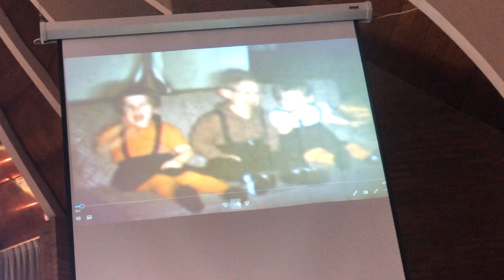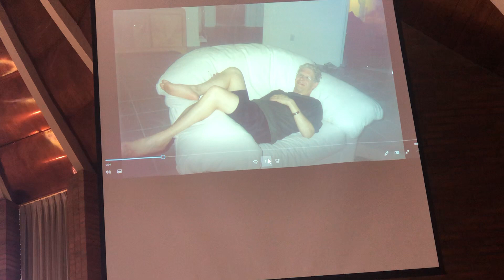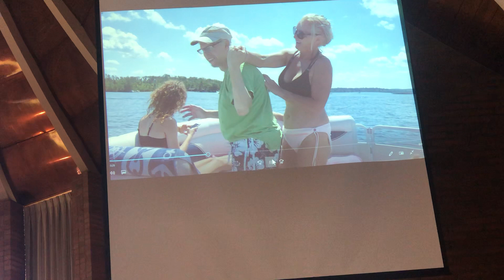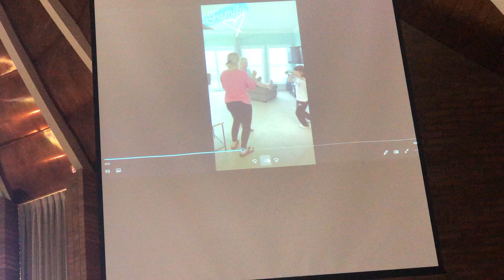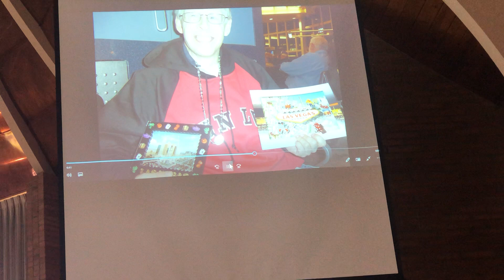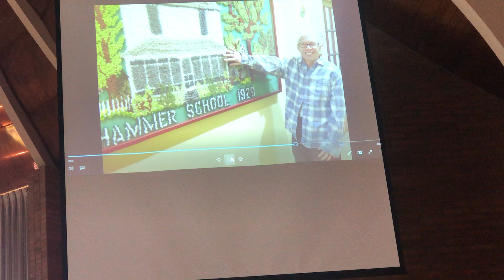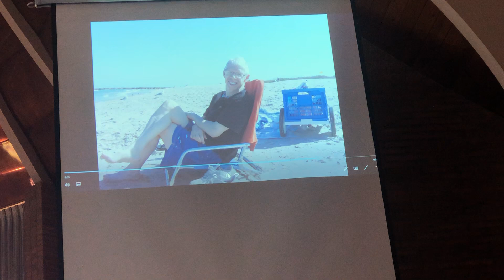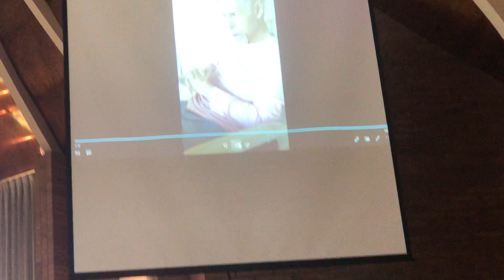Mike Full Funeral